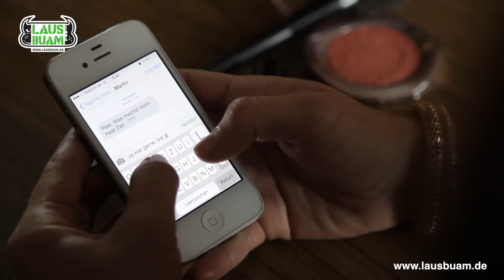LAUSBUAM - Resi, i hol di mit meim Traktor ab